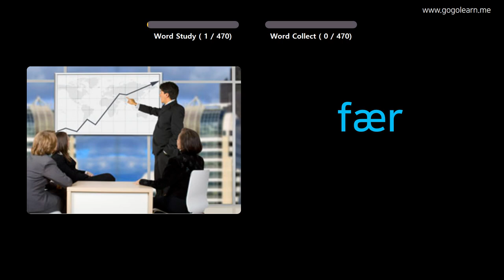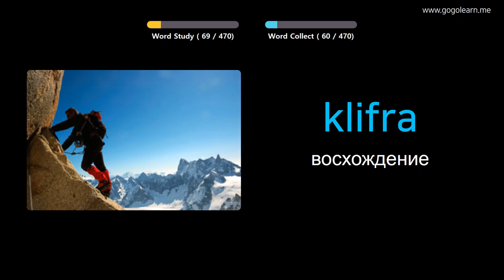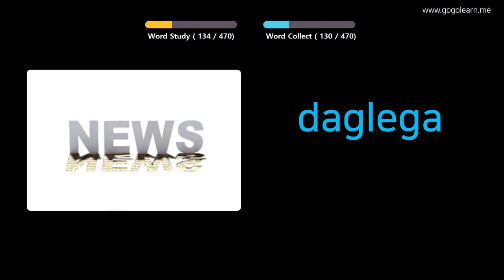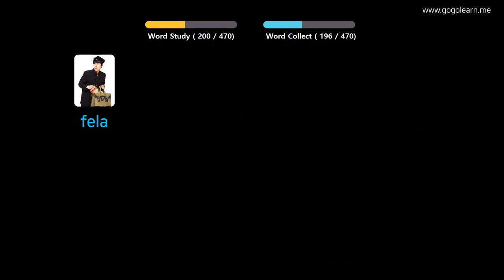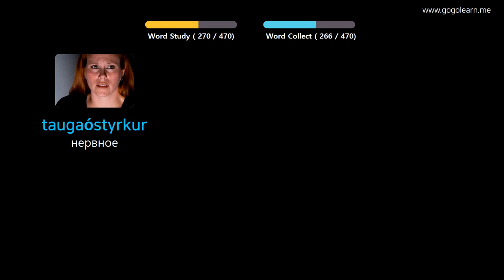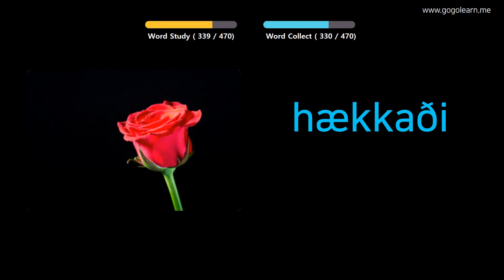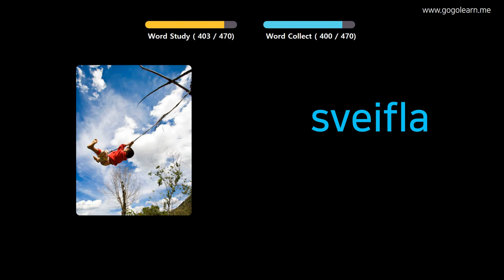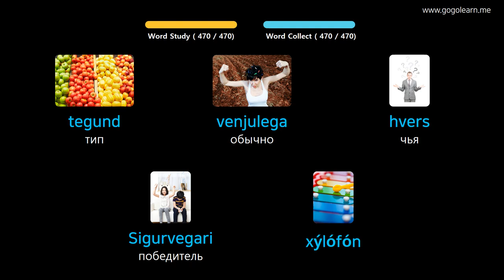Выучить исландский через картинки |исландский словарь Начальная школа | Golearn